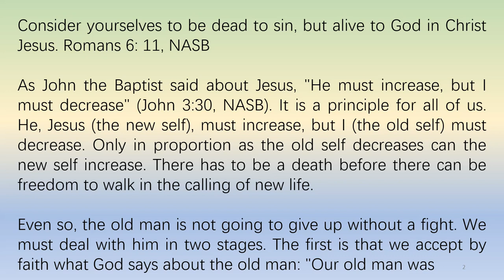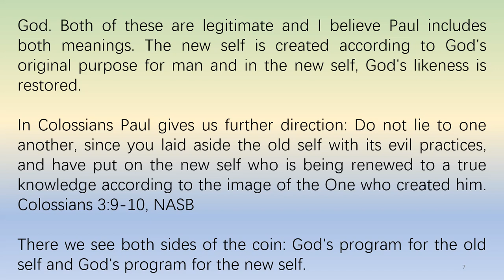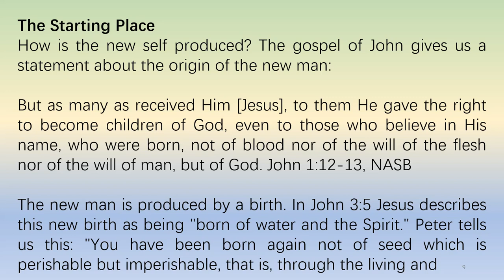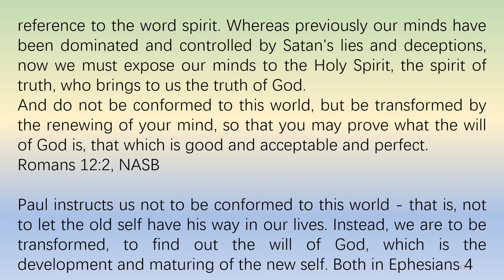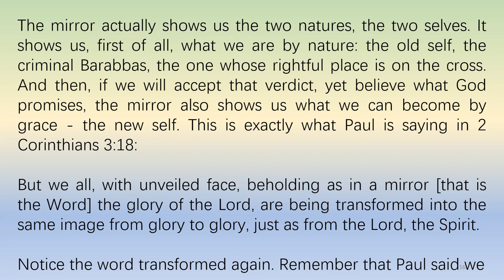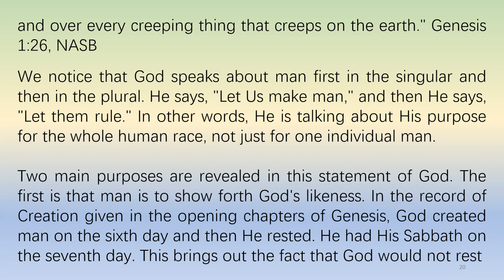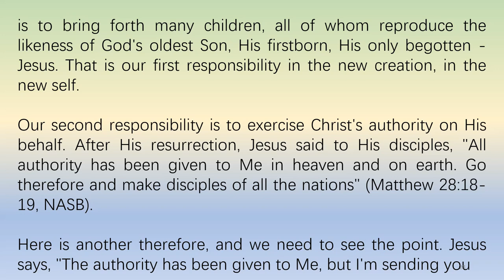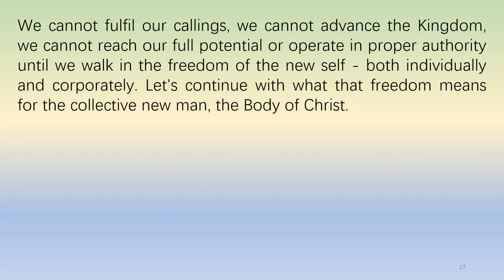Where You Are Headed by Derek Prince